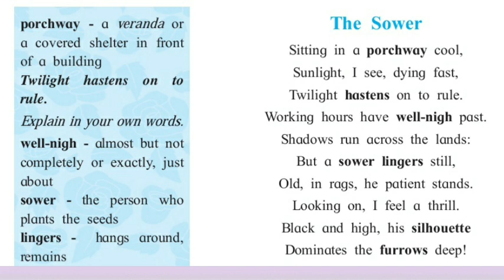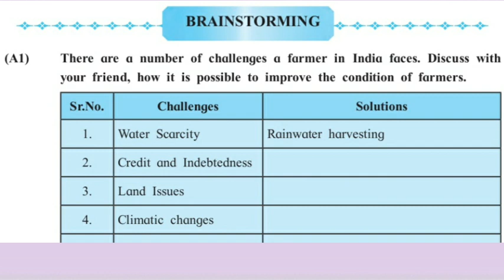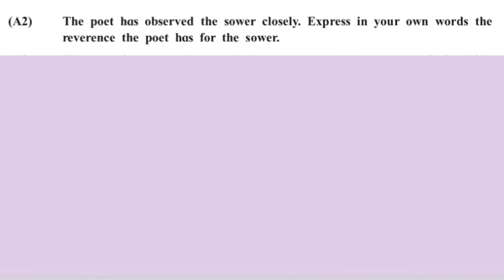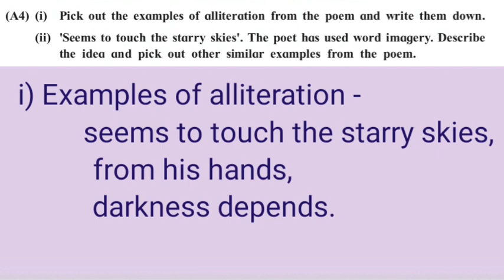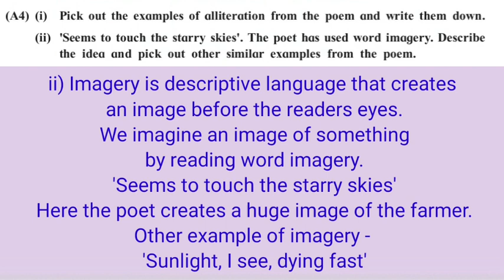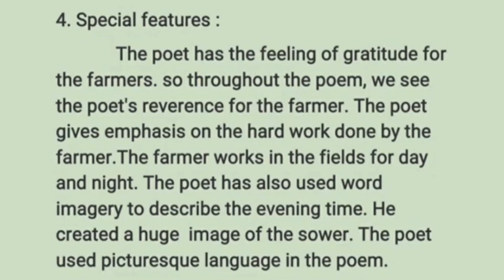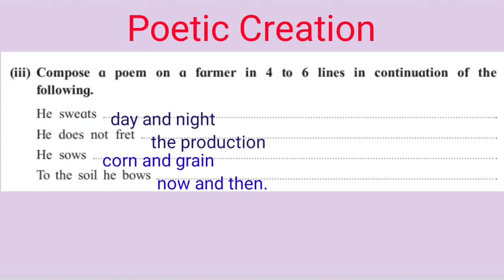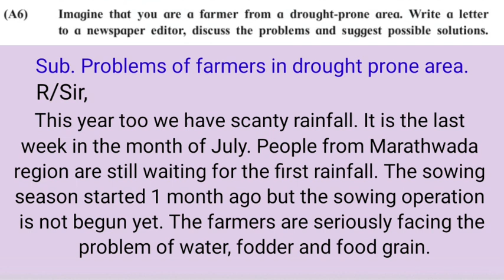2.2 The Sower - Brainstorming | 11th English | Explained in Marathi | Maharashtra State Board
2.2 The Swore (Poem)

Brainstorming activities are explained in Marathi.